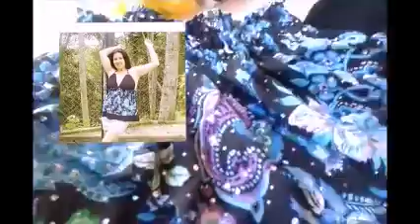✂️ CUSTOMIZANDO ROUPAS GESTANTE